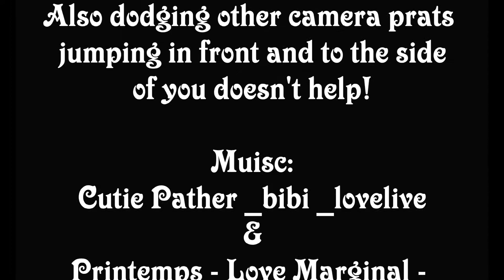Birmingham MCM Lovelive Dances :)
It's amazing how far a bit of practice can go.
Sorry about the shaky footage ladies. Was busy dodging two prats with cameras crowding round me. If they smacked in to me I would've broken the cameras over their bloody heads!

Right, so music:
Cutie Panther _ BiBi _ Love Live
Printemps - Love Marginal - Color Coded

There I gave credit and I named the music here and in the video. So get off my arse!